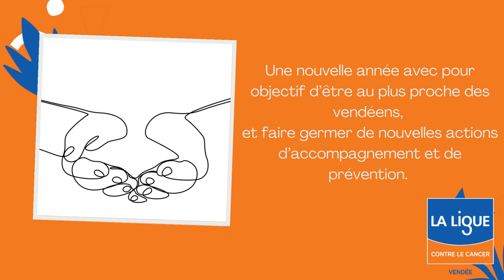Voeux 2022 - La Ligue contre le cancer de Vendée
La Ligue contre le cancer de Vendée envoie, à tous, ses meilleurs voeux pour une bonne santé à entretenir en 2022.
Nous pensons avec tendresse et affection à vous tous ! A toutes les personnes atteintes d'un cancer et à leurs proches, nous restons présents pour vous accompagner au cours de la maladie.